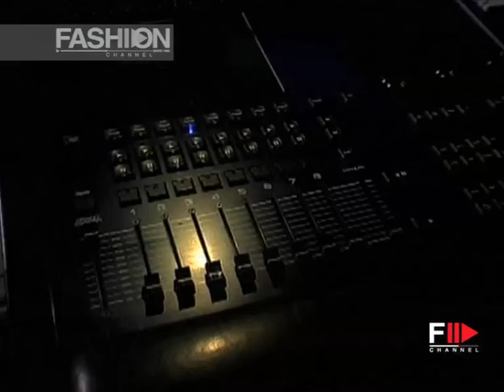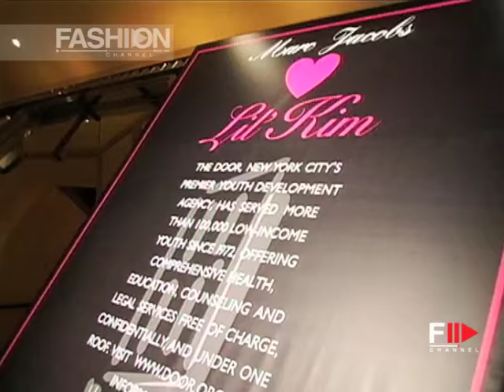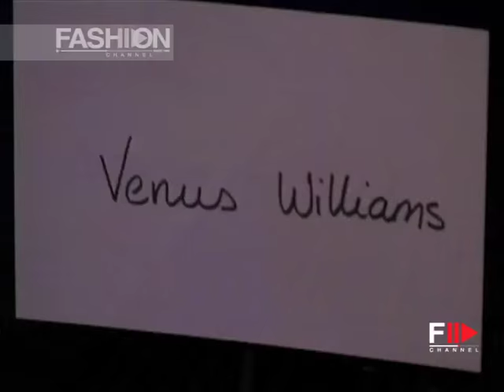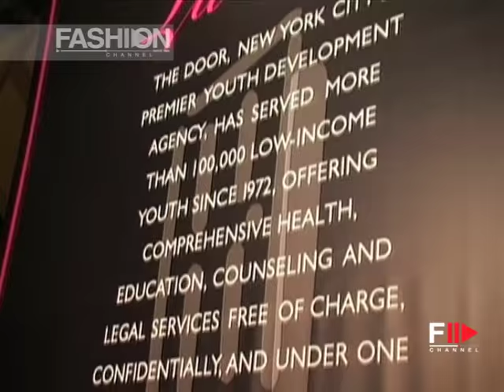MARC JACOBS Full Show Spring Summer 2006 New York by Fashion Channel